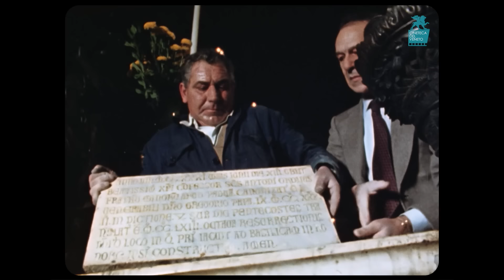L'apertura della tomba di Sant’Antonio per la ricognizione del corpo - 6 gennaio 1981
Breve estratto da "Il ritorno del Santo"

Il Ritorno del Santo. Ad appena un anno dalla morte, papa Gregorio IX proclama Santo frate Antonio. È il 23 maggio 1232. Padova celebra con festoso tripudio il primo anniversario della morte del Santo. Miracoli e fatti prodigiosi fioriscono attorno al suo umile sepolcro situato nella chiesetta del convento così pellegrini accorrono da ogni parte del mondo per venerarlo. Nasce allora la decisione di erigere un grande monumento: una chiesa degna del meraviglioso apostolo tanto amato e ammirato.
L’8 aprile 1263 accade un evento straordinario: A 32 anni dalla morte di Sant’Antonio si apre la sua prima sepoltura e tra i resti di polvere e ossa appare una parte del suo corpo completamente integra, la lingua. Il 6 gennaio 1981, dopo più di 700 anni, la tomba di Sant’Antonio è riaperta per una ricognizione delle sue reliquie. Esami scientifici dei resti vengono affidati a esperti del settore. I presenti sanno di essere testimoni di un evento storico che nel tempo si rinnova a distanza di secoli.

Sorgente: Pellicola 16mm, sonoro, colore.

La pellicola fa parte dell’archivio storico cinematografico conservato presso la Cineteca del Veneto